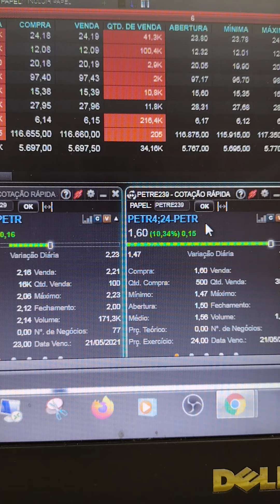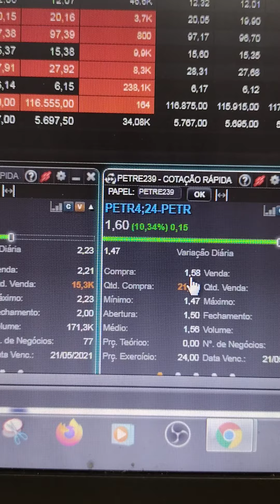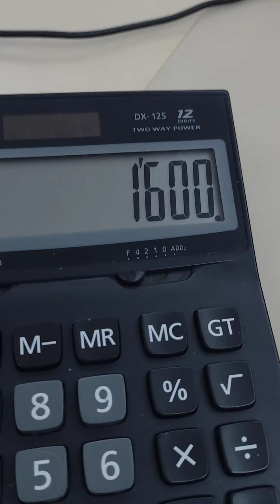UMA TRAVA PARA ACOMPANHAR | APRENDA A OBSERVAR PARA MONTAR MELHOR SUAS OPERAÇÕES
IMPORTANTE ter sempre um ACOMPANHAMENTO das OPERAÇÕES para poder otimizar seus GANHOS. Uma TRAVA de ALTA com CALL ASSIMÉTRICA para acompanhar. OBS: NUNCA OPERE DESCOBERTO EM CALLS.